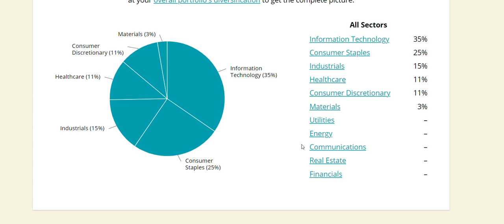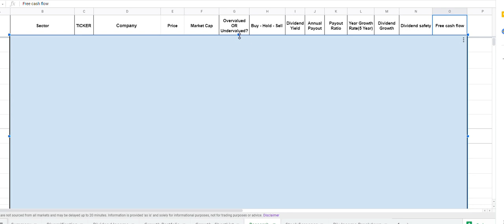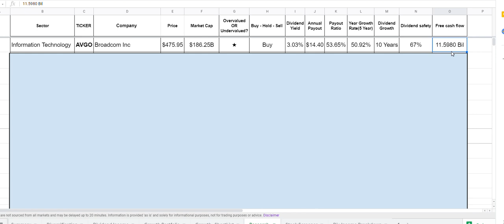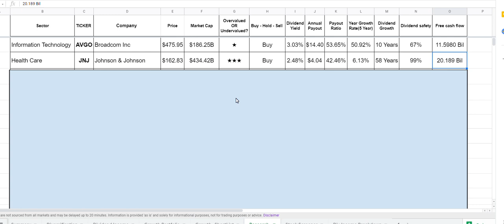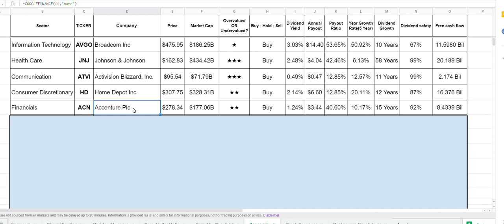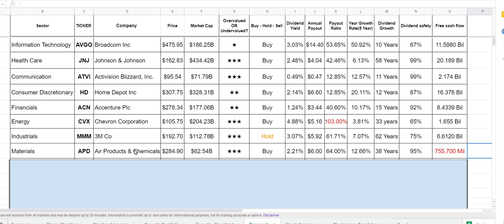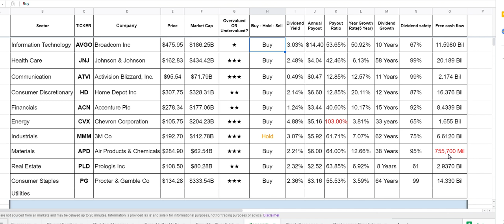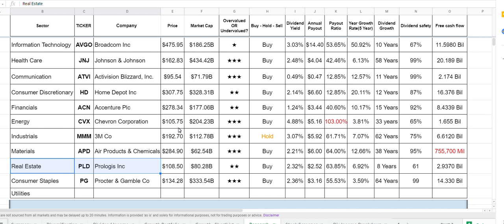Investing For Beginners - The Best Way to Diversify your stock Portfolio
Hey friends, Assalamu Alaikum, in this video we will discuss how to  start a diversified stock portfolio. We will look at each one of the S&P 500 sectors and pick the best. I hope you find this video useful.

If you would like a copy of my Spreadsheet then check out these links.

Books that helped my journey (Amazon Links to Books):

The Intelligent Investor
One Up On Wall Street by Peter Lynch
Warren Buffett and the Interpretation of Financial Statements
7 Secrets to Investing Like Warren Buffett
MONEY Master the Game: 7 Simple Steps to Financial

Unshakeable: Your Financial Freedom Playbook
Millionaire Teacher: The Nine Rules of Wealth You Should Have Learned in School
Millionaire Expat: How To Build Wealth Living Overseas
Rich Dad Poor Dad